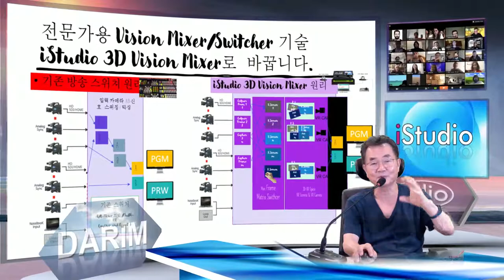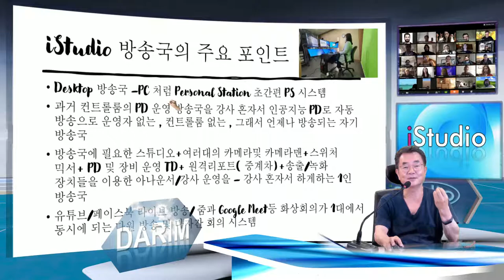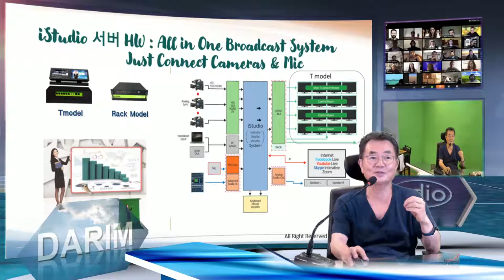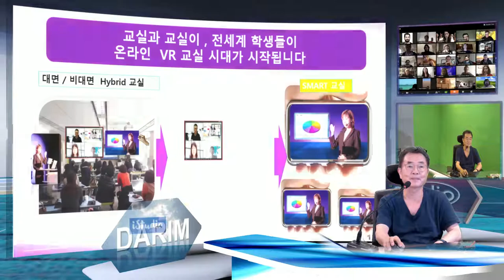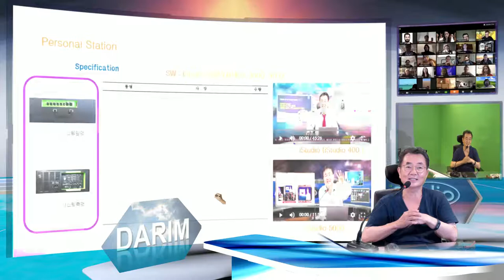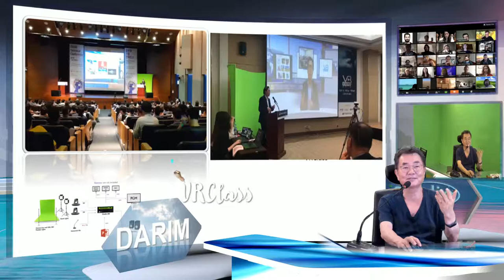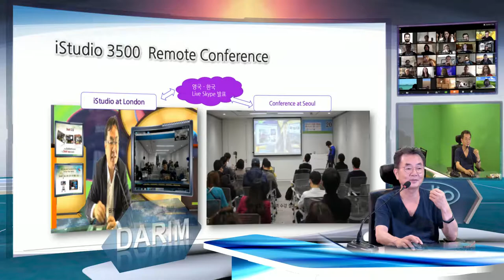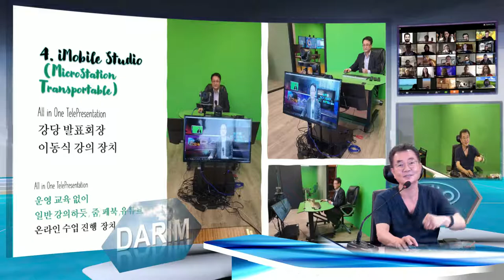istudio 2021 3Q 신제품이 출시됩니다.